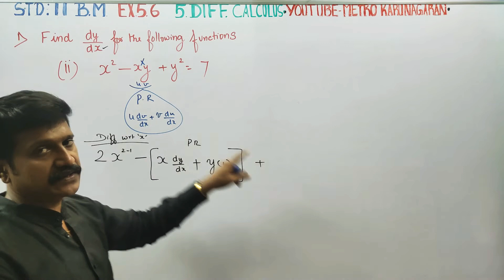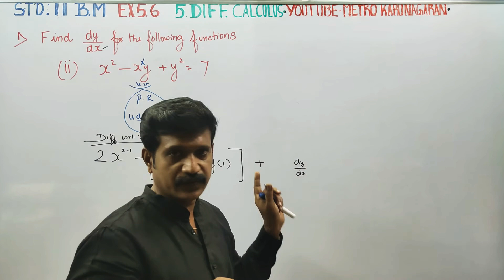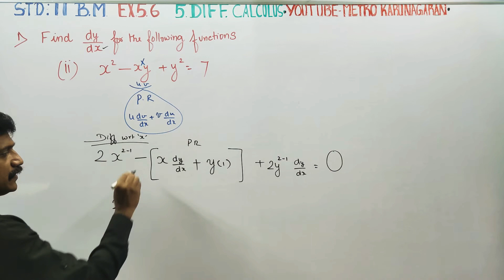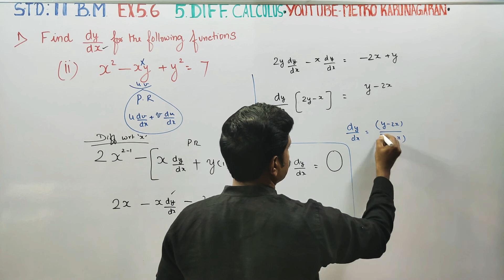11th Std BM Ex.5.6(1)(ii) Find dy/dx for the function x²-xy+y²=7